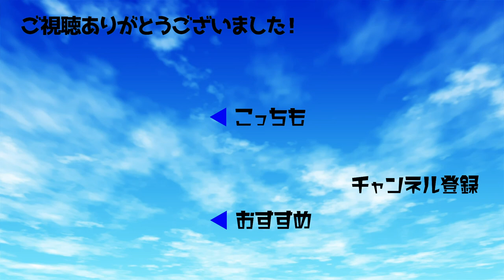フワちゃん、“ヒロミの顔まみれ”な特製自転車をお返しにプレゼント もらった当人はスタジオ暴走「ブンブンブゥン！」【1分エンタ】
お笑いタレントでYouTuberのフワちゃんが、9月28日放送のバラエティー番組「ウチのガヤがすみません！」に出演。

ヒロミさんに自身が手掛けた特製自転車をプレゼントしています。

2020年5月に愛車が廃車となるほどの大事故に遭遇したフワちゃん。ヒロミさんは同じ八王子出身である後輩が苦境に立たされていると知り、かわいらしいカスタム原付をプレゼントしていました。

それから約1年がたち、ヒロミさんと「フットボールアワー」後藤輝基さんがMCを務める「ウチガヤ！」がこの日最終回を迎えることに。

番組を支えてくれた2人に感謝のおもてなしをしようという企画で、フワちゃんはヒロミさんのために特製チャリを用意。自転車には、ボディーやカゴ、車輪やサドル部分に至るまでヒロミさんの顔がデカデカとプリントされていました。

若干戸惑いつつ自転車に乗ったヒロミさんも、スタジオをぐるぐると回っているうちにノってきたのか、バイクを噴かした口まねを飛ばしながら暴走を始め、ついには後藤さんに「危ない！」「何してんの！」とツッコミを受ける羽目になっていました。